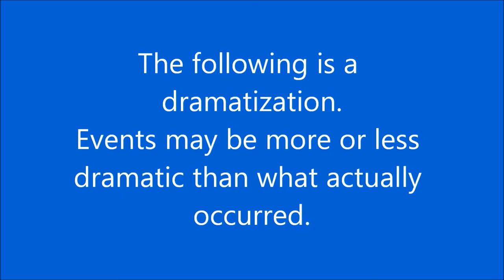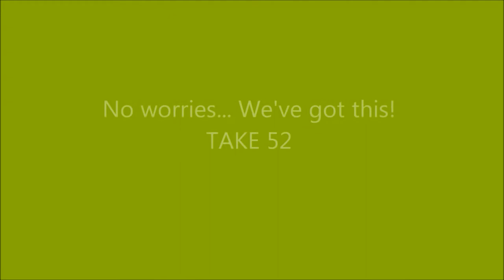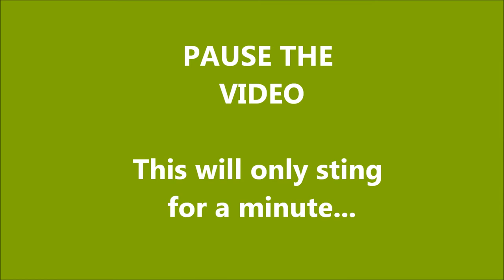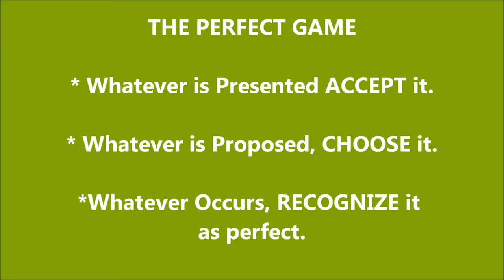Wake Up Call TV - The Perfect Episode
What do Procrastination, Paralysis, and Frustration all have in common? They're all manifestations of the many-headed monster called...

PERFECTION! (Ugh!)

We've all found ourselves in the grip of this treacherous foe at various times in our lives. And it can be SO painful!

I was wrestling with the perfection monster big-time last week, and I've created a "mockumentary" to show you the good, the bad, and the ugly of what it looked like in Wake Up Call TV land while the P-word ruled the roost.

It's must see TV.

Ever wonder why you just can't get it "right?" Want to know how to break free from the chains of this debilitating beast?

Then you have to tune in to this week's Perfect Episode (and find out what had me laughing so hard I nearly peed my pants...)